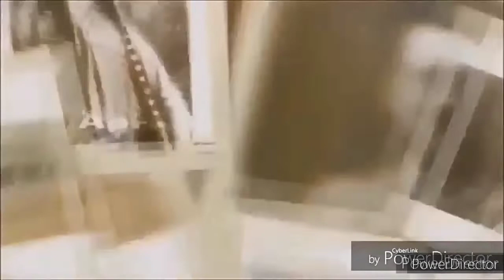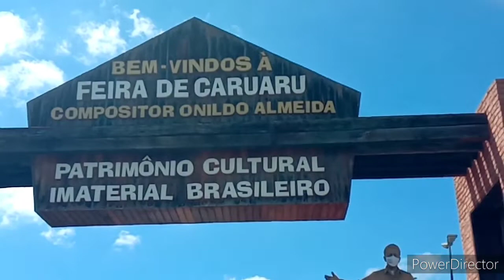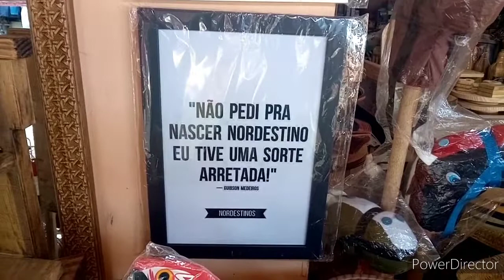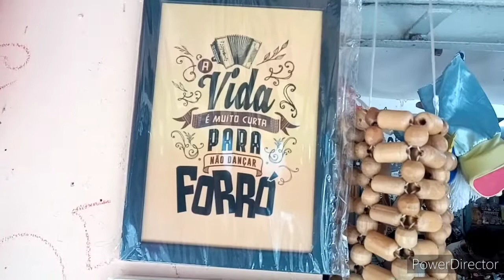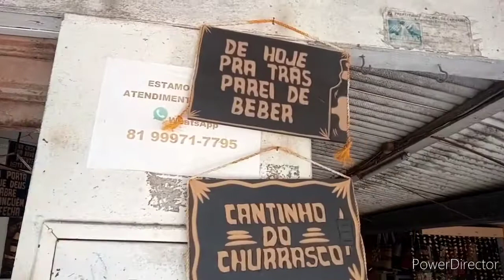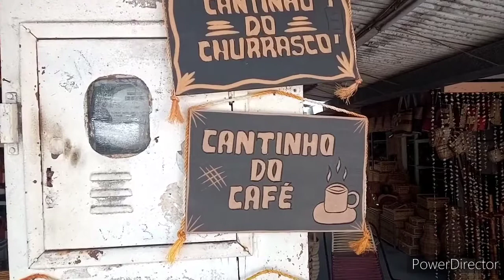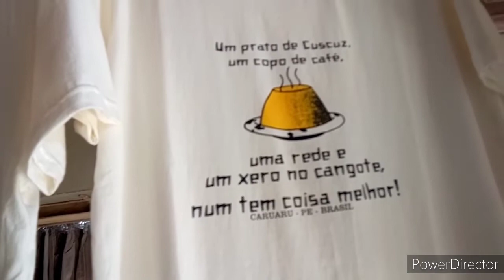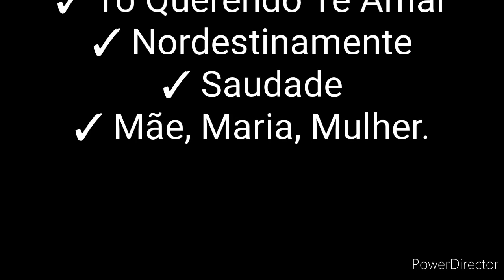A Feira de Caruaru.